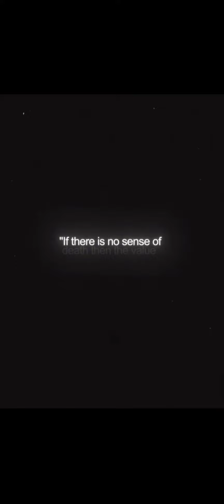"What do you know...?"  ORV Novel Spoilers  Yoo Joonghyuk Edit  orv yoojoonghyuk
Credit to: @kareshiikyo, beautiful edit ^^